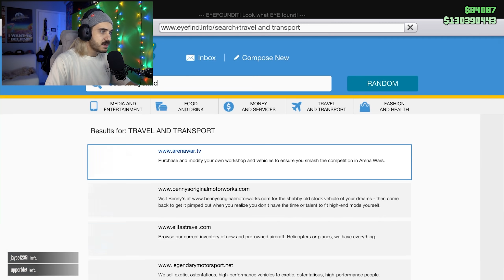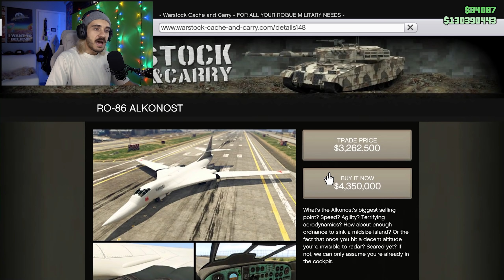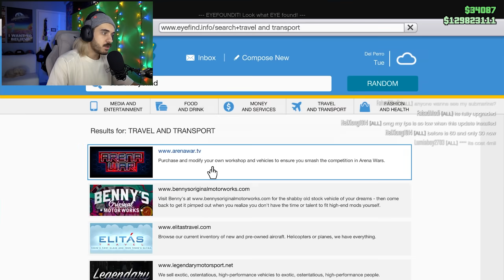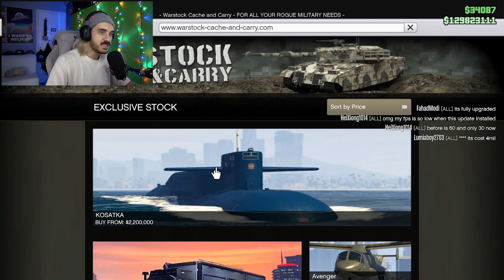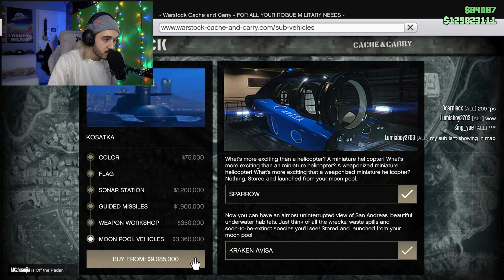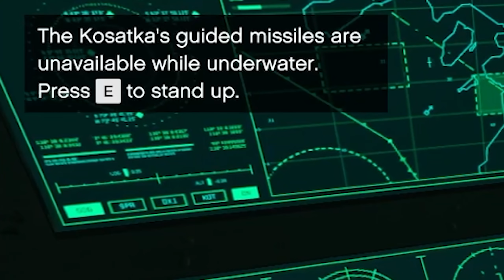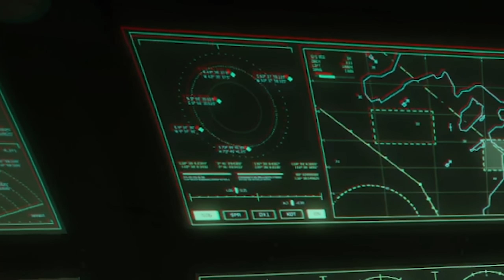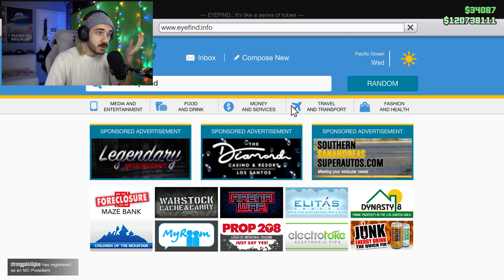Ξόδεψα 10 ΕΚΑΤΟΜΜΥΡΙΑ για υποβρύχιο στο GTA Online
Μου κόστισε σύνολο 10 εκατομμύρια το υποβρύχιο στο gta 5

πατσαρκαστετοLIKE για το GTA Online new Submarine